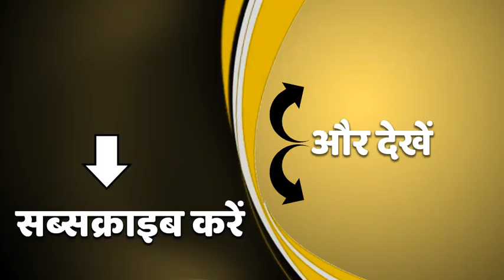विधानपरिषद में जमकर बोले CM Yogi Adityanath, जानिए 10 बड़ी बातें | ABP Ganga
आज विधान परिषद में यूपी के सीएम योगी आदित्यनाथ ने राज्यपाल के अभिभाषण पर जवाब दिया। इस दौरान सीएम योगी ने ना सिर्फ अपनी सरकार की उपलब्धियां गिनवाई, उन्होंने जमकर विपक्ष पर पलटवार भी किया। जानिए सीएम योगी ने विधान परिषद में क्या कहा।